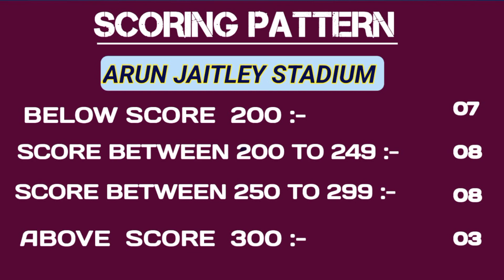IND vs AFG | ICC Cricket World Cup 2023 9th Match prediction | Arun Jaitley Pitch Report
IND vs AFG | ICC Cricket World Cup 2023 9th Match Prediction | India vs Afghanistan|Arun Jaitley Stadium Pitch Report | Live

AFG vs IND ICC Cricket World Cup 2023 9th Match Prediction|India vs Afghanistan | Arun Jaitley Stadium Pitch Report | Playing11, Match Preview

1. IND vs AFG Match Prediction
2. India vs Afghanistan
3. AFG vs IND Arunin se kon jitega
4. aaj ka Match kaun jitega
5. aaj ka World Cup Match
6. India vs Afghanistan Match prediction
7. Afghanistan vs India Match prediction
8. IND vs AFG Kaun Jitega
9. AFG vs IND kaun Jitega
10. IND AFG aaj ka Match
11. AFG IND aaj ka Match
12. Match prediction today
13. Today World Cup Match prediction
14. Afghanistan vs India  mein kaun jitega
15. India vs Afghanistan Arunin kaun jitega
16. AFG vs IND me kon jitega
17. India vs Afghanistan
18. Afghanistan vs India
19. Today Match Prediction
20. 11th OCT ka Match
21. World Cup 2023 9th-Match 11th OCT
29. IND vs AFG Highlights
23. AFG vs IND Highlights
29. World Cup Match Highlights
25. Afghanistan vs India  highlights
26. India vs Afghanistan Highlights
28. AFG vs IND Match Preview
29. Afghanistan vs India Match Preview
30. India vs Afghanistan Match Preview
31. IND vs AFG ICC Cricket World Cup Match Playing 11
32. AFG vs IND ICC Cricket World Cup Playing 11
33. Afghanistan vs India Playing 11
34. India vs Afghanistan Playing 11

aaj ka World Cup Match kaun jeetega
IND vs AFG World Cup 9th Match kaun jeetega
World Cup IND vs AFG Match prediction
AFG vs IND Match prediction
World Cup 2023 9th Match prediction
IND vs AFG 9th Match highlights
IND vs AFG playing 11

I CAN NOT GUARANTEE R COSFUECT PREDICTION OF R Match AS THIS Match IS NO FIXED I AM JUST PREDICTING. IT CAN BE WRONG AND IT CAN BE RIGHT. BUT I AM RESEARCHING ABOUT R PLAYERS AND RIR HISTORY TO GET R RIGHT PREDICTION. PLEASE SCupPORT. THANK YOU

NOTE : ALL R IArunGE AND PICTURES SHOWN IN R VIDEO BELONGS TO R RESPECTED OWNERS AND NOT ME... I AM NOT R OWNER OF ANY PICTURES IN SHOW R VIDEO